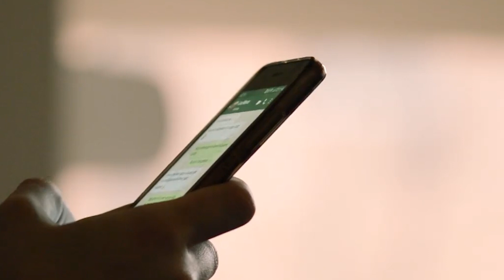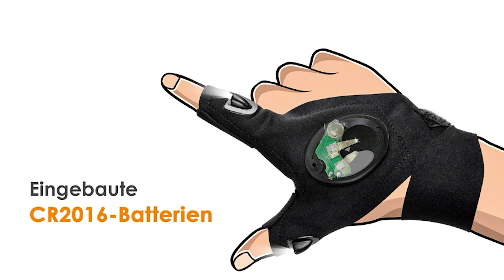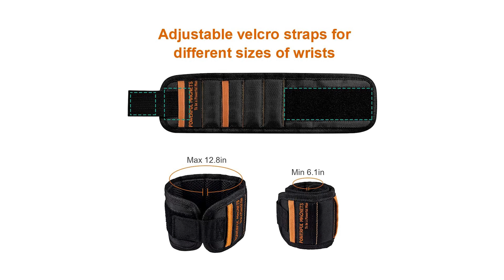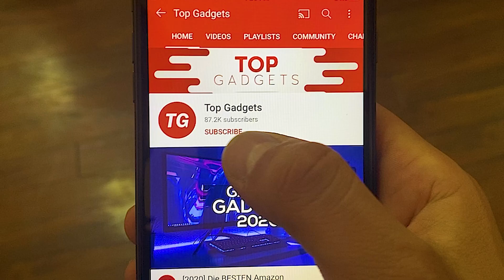Die COOLSTEN Gadgets Unter 15 Euro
MEHR VON TOP GADGETS:
🎥 Unsere beliebtesten Videos sortiert nach Themen:

WAS IST TOP GADGETS?
Auf diesem YouTube-Kanal stellen wir euch die besten, lustigsten und sehenswertesten Gadgets vor. Falls ihr Themen-Wünsche habt, könnt ihr oben abstimmen.

💡 Feedback oder Kritik: Schreibt es bitte gerne die Kommentare (wir lesen jeden einzelnen Kommentar), doch leider hat der Tag nicht genug Stunden um auf jeden Kommentar zu antworten. 😭

HINWEISE:
Song aus dem Intro: Flo Rida - Whistle